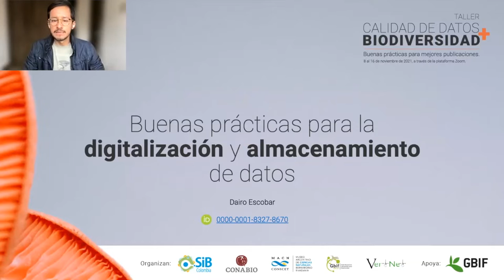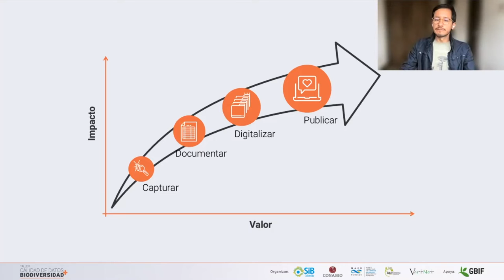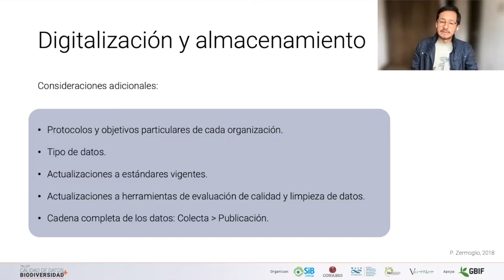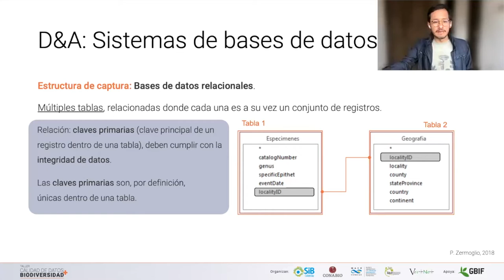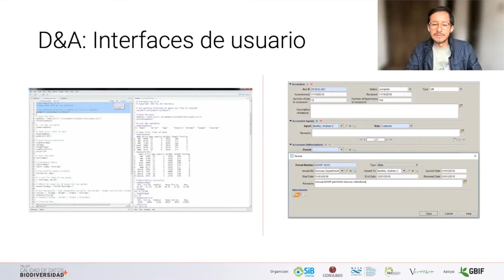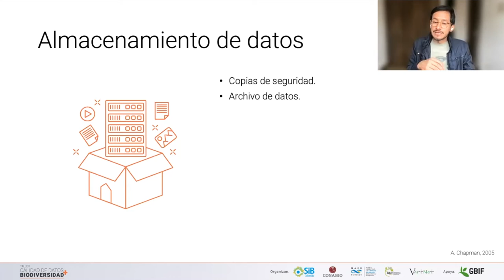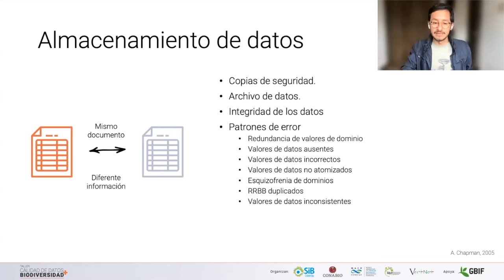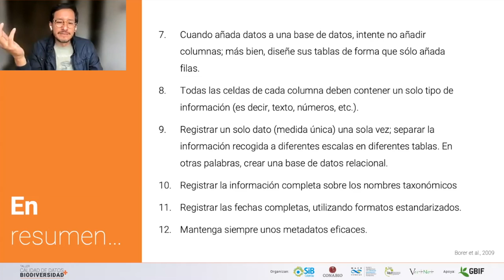Buenas prácticas para la digitalización y almacenamiento de datos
Importancia del diseño de la interfaz de documentación de datos y la necesidad de crear capacidad en los responsables de la transcripción y digitalización. Ponente: Dairo Escobar.

El taller Calidad de datos + biodiversidad busca compartir con la comunidad científica y profesional las buenas prácticas que facilitan el manejo y la gestión de información y datos sobre biodiversidad para su publicación, acceso y uso; siempre de manera gratuita y libre.